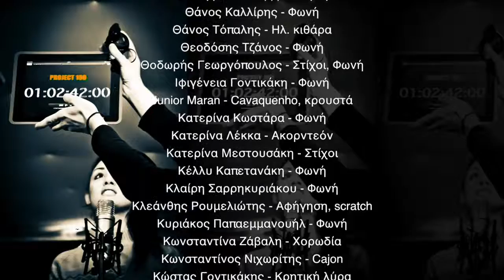PROJECT 100 A Hundred Souls, One Spirit! - 4.40 min...that's where you can see my part....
4.40 min...that's where you can see my part.